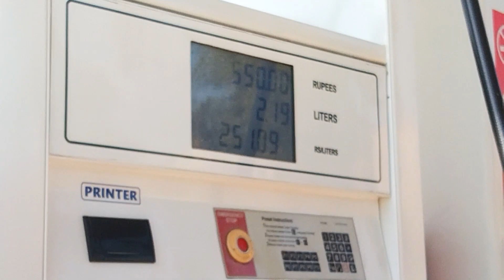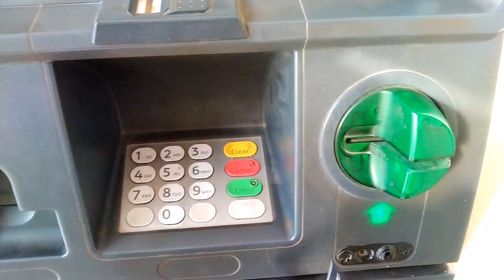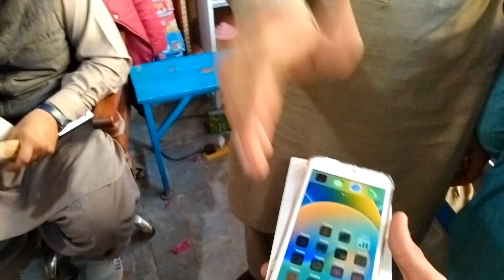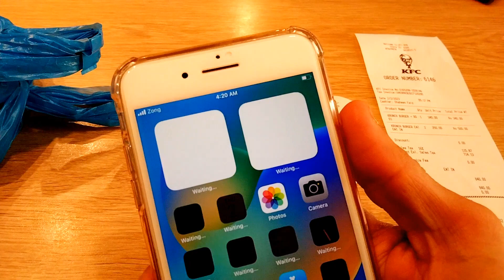Finaly Bought Iphone 😍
Hello everyone back again with another vlog.
Finally bought new iphone Alhamdulillah 😍
here i completed 💯 vlogs Alhamdulillah
finally we got famed💙♥️
.hope u'll enjoy and like.

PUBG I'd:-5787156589